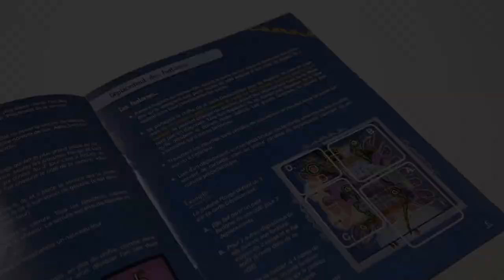Pas vu, Pas pris - le jeu en 3 minutes !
Pas vu Pas pris est un jeu de placement et de déplacement. Le but est de faire traverser le plateau à ses fantômes… sans être vu !

Informations sur le jeu :
●  30 minutes
● Auteurs : Amine Mohamed Rahmani, Phil Vizcarro
● Illustrateur : Sylvain Aublin
● Editeur : Letheia